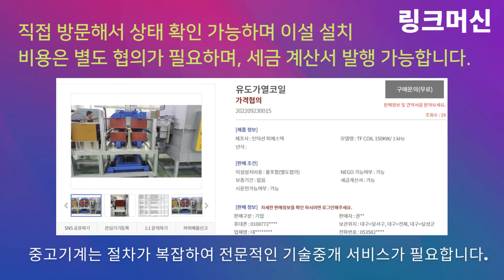중고부품 유도가열코일 링크머신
안녕하세요.
기업간 중고기계를 믿고 거래할 수 있는
오늘 소개해 드릴 제품은 인덕션피에스텍에서 제작된
유도가열 코일 입니다.

전자유도작용을 통해  유도전류를 발생시켜
이때 발생되는 발열를 이용하여
가열하는 방식을
유도가열 방식이라고 한다.

인덕션피에스텍에서 제작된
TF COIL 150KW/ 1 kHz
유도가열코일 입니다.